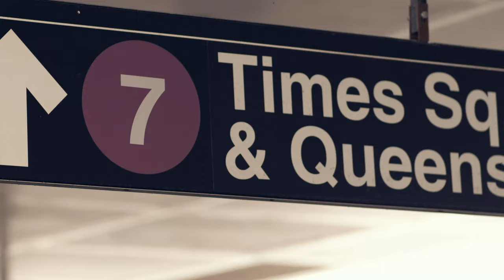Ah-Blivian Official Music Video - ONE WAY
Ah-Blivian is a 3-piece American Contemporary R&B singing group from Rochester, NY (USA). The band formed in 2023 with a collection of Explosive, Unique, vibrant, Funky vocals and rhythmic arrangements. The group met On the Set of a stage play called A Quiet Time to Play and realized they all just couldn't get enough Dru Hill, Black street Silk and Earth Wind and Fire. Their unique brand of entertainment fuses hard hitting groves, warming guitars, vocal harmonies and punchy horns with flashy choreography and impeccable attire that will make you want to float away on a dream cloud. Now hailed as Rochester's Sexiest band by On Point Music review, Ah- Blivian is a new up and coming band who has currently released its debut album Entitled A Woman’s Point of view on Kingspaint Entertainment (an independent record label located in Rochester NY) and are in the process of working on their sophomore album. The Band is also excited about its upcoming tour dates and will keep fans posted.

Cinematography / Editing  @305unleashedgraphix3